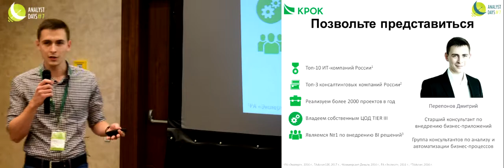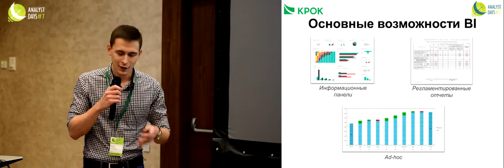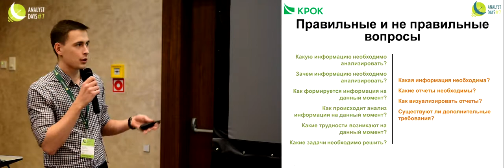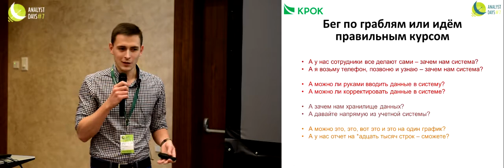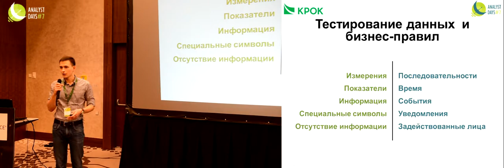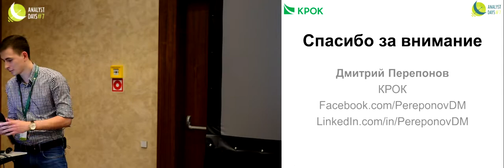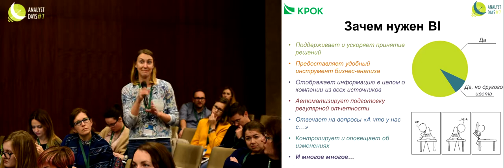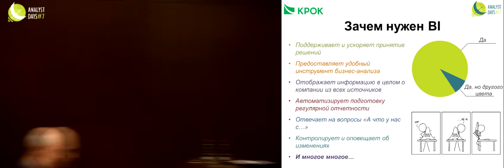BI-проекты глазами аналитика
Доклад Дмитрия Перепонова на конференции Analyst Days-7. 13-14 ноября 2017. Минск